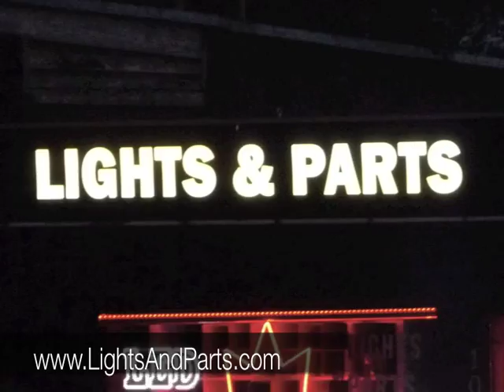LED Lights + Parts - Vancouver LED Strip Lights, LED Wall Washers,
A quick look at some of the exciting, latest technology LED lighting available or our store in North Vancouver, BC

From LED spotlights to colourful LED strip lights and wall washers, Lights and Parts has the goods on LEDs for power saving, long life, safe and environmentally friendly LED lighting.